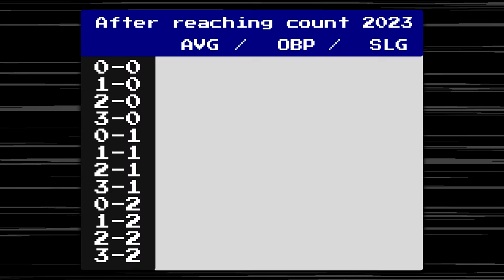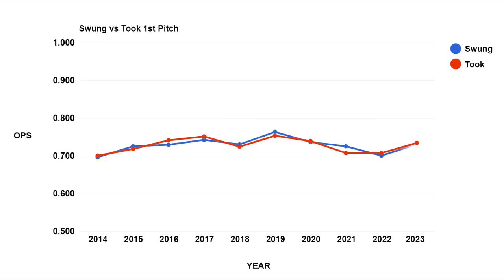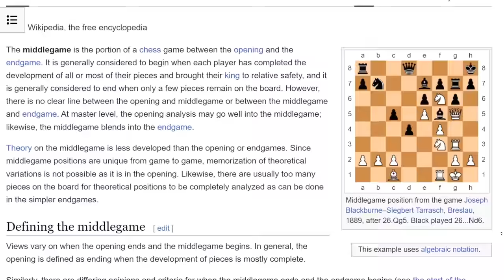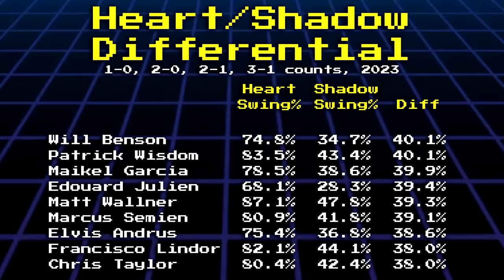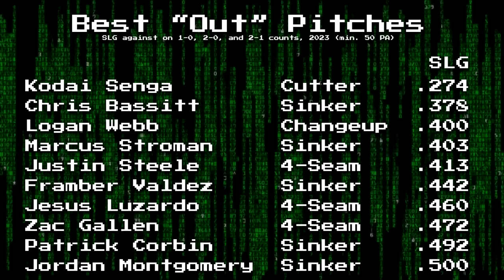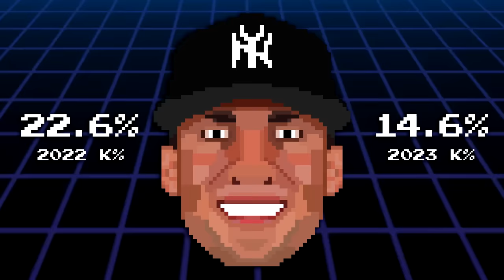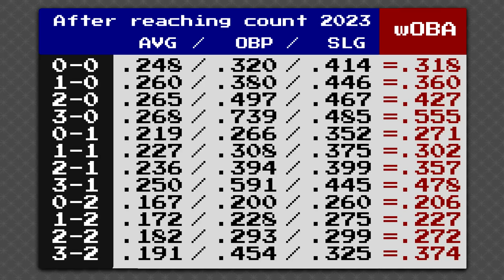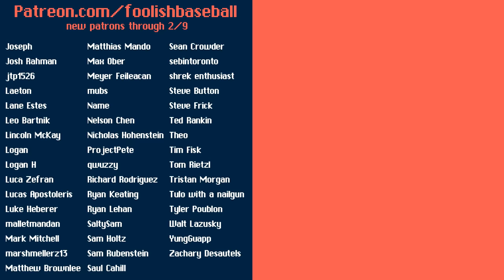The Only Thing That Matters in Baseball | Baseball Bits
It's the count. That's what matters in baseball. It's how you navigate the count. There are 12 different counts in Major League Baseball, with some highlights being the 0-2 count, 3-0 count, and 3-2 count aka full count. In this video, we'll discuss them all, but emphasize when needed. 3 ball counts and 2 strike counts are naturally more interesting than others.

Many MLB players will be used to illustrate my point, including Mookie Betts, Max Scherzer, Luis Arraez, Mike Trout, Aaron Nola, Kodai Senga, Sonny Gray, Gleyber Torres, DJ LeMahieu, Cristian Javier, Joey Votto, and Edwin Diaz.

Baseball strategy will be a big topic here as well. What do the numbers say about swinging at the first pitch? How about a 3-0 count swing? You might be surprised. All this, and much much more, will be revealed in this episode of Baseball Bits, a Foolish Baseball production.